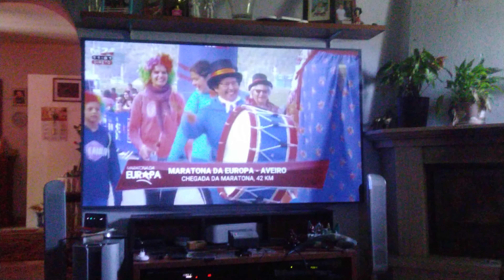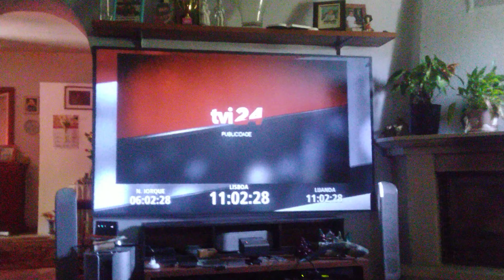Tela de projeção a nova mistura